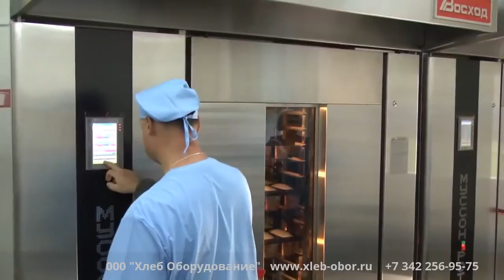Ротационная печь "Муссон-ротор 99М-01"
«Муссон-ротор» модели 99 МР-01 и 99 МР-02 имеют разборную конструкцию, позволяющую заносить их в производственные помещения через любые стандартные дверные проемы. Облицовка, дверь печи, стенки, потолок, пол, порог пекарной камеры выполнены из нержавеющей стали. Система управления печами построена на базе микропроцессорного контроллера с применением пускорегулирующей аппаратуры отечественного и импортного производ-ства, обеспечивающей минимальное техническое обслуживание, высокую надежность в эксплуатации, максимальный набор функций управления печью:
ввод, редактирование, хранение и воспроизведение в автоматическом режиме до ста 10-шаговых программ выпечки с возможностью задания технологических параметров в каждом шаге
корректировка программ во время выпечки
задание и индикация прямого и обратного отсчета времени выпечки отображение текстовой информации о режимах работы, аварийных ситуациях и производимых манипуляциях.
Печи без перенастройки воздушных потоков в пекарной камере обеспечивают выпечку высококачественной продукции широкого ассортимента хлебобулочных изделий: отличную пропекаемость, высокий подъем, равномерно окрашенную поверхность, идеальный глянец.
«Муссон-ротор» модели 99 М-01 и 99 М-02 имеют неразборную цельносварную конструкцию, лицевая панель, дверь печи, стенки, потолок, пол, порог пекарной камеры выполнены из нержавеющей стали.